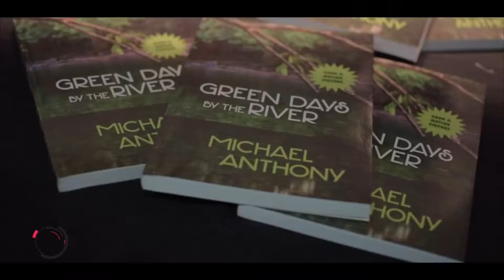Green Days by the River PREMIERE